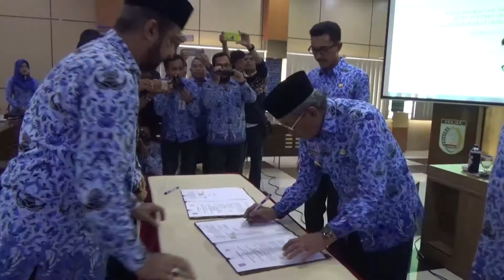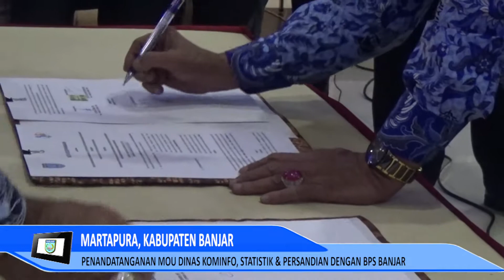(190218TV) Saling Sharing Antara Kominfo dan BPS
Saling Sharing Antara Kominfo dsn BPS